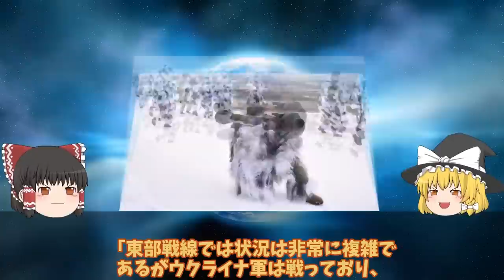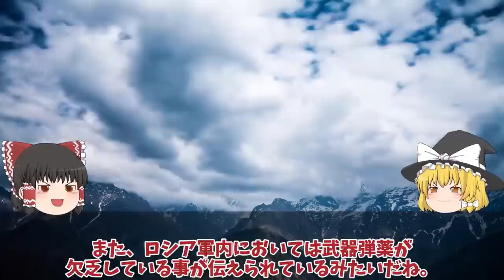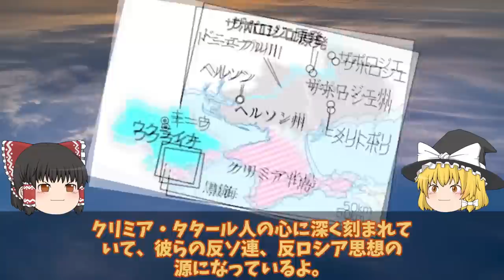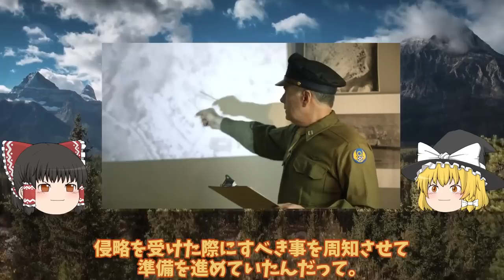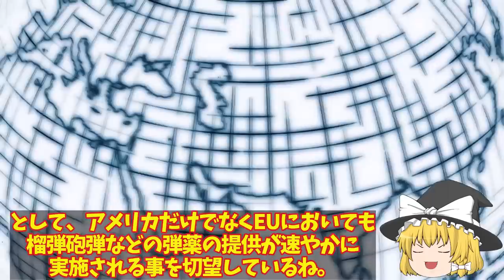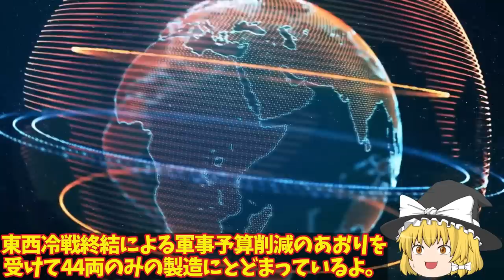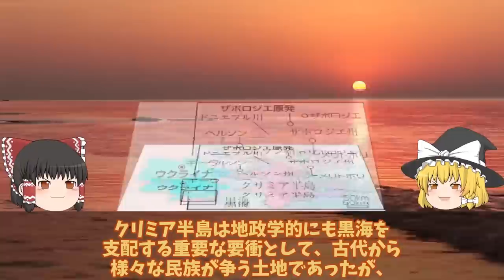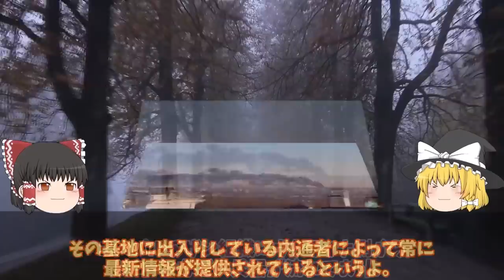【ゆっくり解説・軍事News】超壊滅大爆発スペシャル 露領土南部メリトポリで大爆発弾薬庫大爆発150キロはハイマースか！東部へ南部戦線から全軍撤退中に？【軍事】【特集】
超壊滅大爆発スペシャル　露領土南部メリトポリで大爆発弾薬庫大爆発150キロはハイマースか！東部へ南部戦線から全軍撤退中に？【軍事】【特集】

1露領土南部メリトポリで大爆発弾薬庫大爆発150キロはハイマースか！東部へ南部戦線から全軍撤退中に？

2ウ軍しかし返り討ちで5000人部隊全滅ロ軍ドネツク南西50キロで超攻勢か！ロ軍恐れるハイマースがついに？

3バルチザン関与ドローン超攻撃で弾薬庫クリミア半島露軍施設で大火災発生か！南東約15キロ露軍兵舎に大規模火災？

4ウ軍ドニプロ川渡河上陸奪還成功南部ヘルソン州ノーバ・カホフカロ軍放棄か！ドニプロ川東岸60キロ後退？

5T72戦車一秒後粉々に大爆発露軍T72戦車VS烏軍T64戦車爆破5秒前!露軍のT72戦車はポンコツ

6クリミア半島で大火災発生露軍施設南東約15キロ兵舎もか！バルチザン関与弾薬庫をドローンで超攻撃？